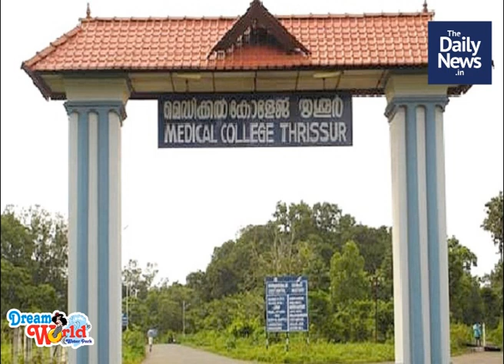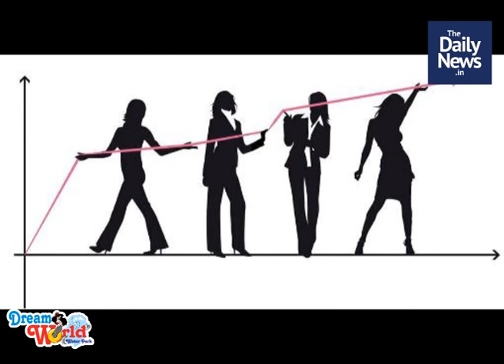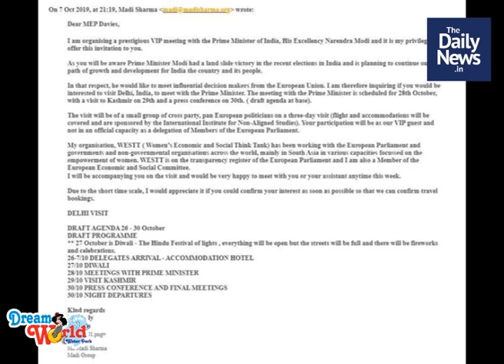2019 October 30th Evening News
2019 October 30th Evening News